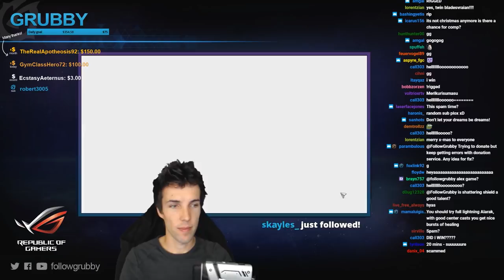Grubby | Heroes of the Storm - Varian - Twin Blades - QM on Cursed Hollow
A popular request finally delivered and on Christmas! *Talent Build Below* (Game Played 25-Dec-2017)